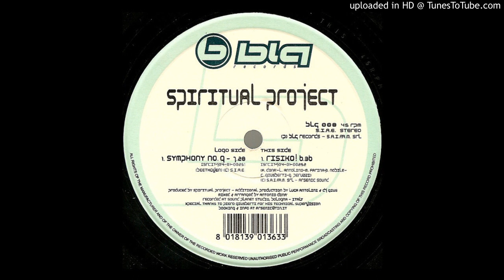Spiritual Project - Risiko!